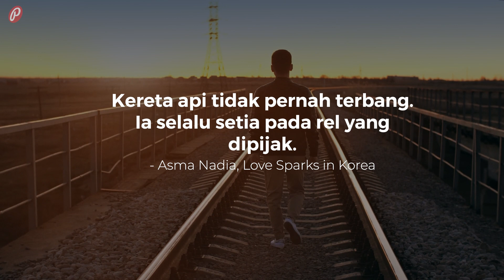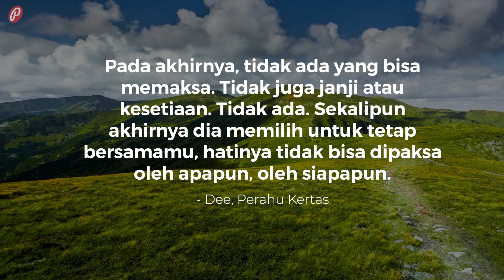New Kata-Kata tentang Kesetiaan yang Menyentuh Hati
Di dalam sebuah hubungan, khususnya romansa, kesetiaan adalah hal terpenting. Oleh karena itu, sebagai motivasi dan pengingat, kamu bisa membaca kata-kata tentang kesetiaan yang telah kami sediakan dalam video berikut ini!

Kata-Kata tentang Kesetiaan yang Menyentuh Hati adalah video ke 4/8 dari Playlist Pilihan (6)

SUMBER LAGU
Judul: Three Wishes
Artis:  Declan DP

DAFTAR KUTIPAN
1. Setia adalah alasan kecilku untuk tetap mencintaimu.
- Robin Wijaya, Jika Hujan Pernah Bertanya

2. Kereta api tidak pernah terbang. Ia selalu setia pada rel yang dipijak.
- Asma Nadia, Love Sparks in Korea

3. Bagaimana mungkin bicara setia, saat terlanjur menumpahkan noda.
- Dodi Prananda, Rapuh

4. Jadilah kita sepasang kekasih yang diam-diam saja di sini. Seperti penulis tuli yang jatuh cinta pada pianis buta. Memang tidak perlu ke mana-mana, bukan? Bukankah kau selalu mendengarkanku seperti aku setia menyaksikanmu.
- Lan Fang, Sonata Musim Kelima

5. Seperti cahaya lampu redup yang mencintai tawon karena tetap setia mengelilinginya, menemaninya sampai titik cahaya terakhir.
- Jessica Huwae, Javier

6. Aku juga mungkin nggak akan setia. Cinta kadang kala seperti hujan. Setelah datang, lalu sirna.
- Sidik Nugroho, Tewasnya Gagak Hitam

7. Cinta harus ditumbuhkan sepanjang usia dengan bunga-bunganya yang bertaburan di sepanjang jalan kesetiaan. Jalan yang ditapaki dengan riang di bumi dan semoga kelak mempertemukan kita kembali dengannya di surga.
- Helvy Tiana Rosa

8. Pada akhirnya, tidak ada yang bisa memaksa. Tidak juga janji atau kesetiaan. Tidak ada. Sekalipun akhirnya dia memilih untuk tetap bersamamu, hatinya tidak bisa dipaksa oleh apapun, oleh siapapun.
- Dee, Perahu Kertas

9. Menunggu cinta bukan sesuatu yang sia-sia. Menunggu seseorang yang tidak mungkin kembali, itu baru sia-sia.
- Windry Ramadhina, London Angel

10. Jika ada dua hal yang bisa kamu pegang dari seorang laki-laki, itu adalah kesetiaan dan tanggung jawab.
- Stephanie Zen, Perhaps You: Hanya Cinta yang Bisa

11. Kau hadir dalam ketiadaan, sederhana dalam ketidakmengertian. Gerakmu tiada pasti, namun aku selalu di sini, menantimu. Entah mengapa.
- Dee, Supernova – Ksatria, Putri, dan Bintang Jatuh

12. Setia itu ketika kamu temukan seseorang yang lebih baik, namun tetap memilih bersama dia yang telah kamu janjikan untuk bersamanya.

13. Kesetiaan terbaik adalah pada prinsip-prinsip hidup, bukan pada yang lain. Hanya kesetiaan pada prinsip lah yang akan memanggil kesetiaan-kesetiaan terbaik lainnya.
- Tere Liye, Pulang

14. Rumah tangga diawali dengan cinta. Dibangun dengan kasih sayang dan dipelihara dengan rasa kesetiaan. Itulah kunci kebahagiaan dalam suatu kesederhanaan.
- Sunali Agus Eko Purnomo, Para Pencari Cahaya Kehidupan

15. Kesetiaan menunggu cinta akan membuat saya hidup.
- Jenni Anggita, Sepasang Ballerina